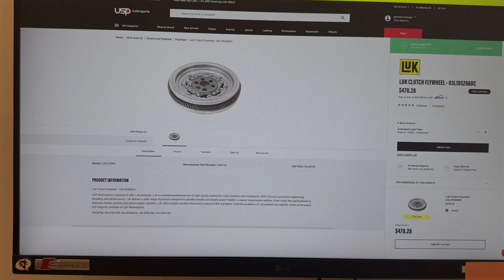AUDI A3 8P LOWERING SPRINGS 1.3 H&R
AUDI A3 8P

Suspencion deportiva , lowerings srpings Sport.
H&R 1.3 de bajada.

Regale un like si te gusto, gracias.